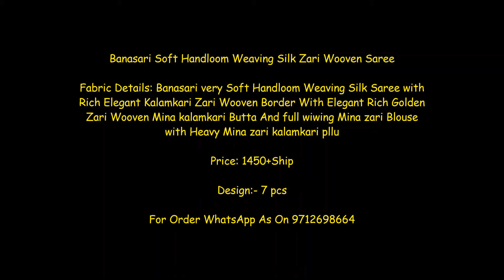Banasari Soft Handloom Weaving Silk Zari Wooven Saree || Latest Design Of Handloom weaving Saree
Banasari Soft Handloom Weaving Silk Zari Wooven Saree

Fabric Details: Banasari very Soft Handloom Weaving Silk Saree with Rich Elegant Kalamkari Zari Wooven Border With Elegant Rich Golden Zari Wooven Mina kalamkari Butta And full wiwing Mina zari Blouse with Heavy Mina zari kalamkari pllu

Price: 1450+Ship